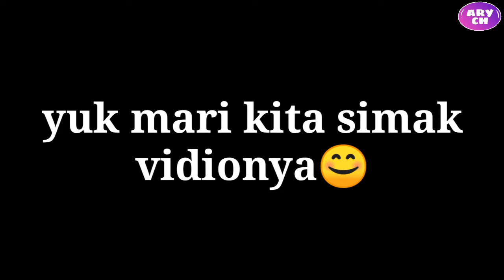PASAR MALEM DI DESA PULOLAMPES PART 2 || Tetep Rame Pengunjung Lurr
pasar malem di desa PULOLAMPES kec:BULAKAMBA kab:BREBES